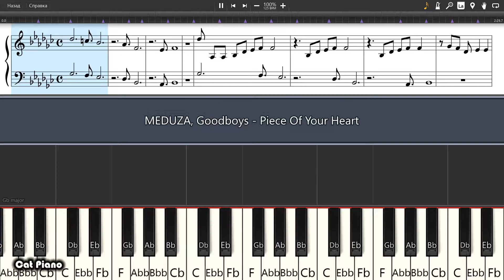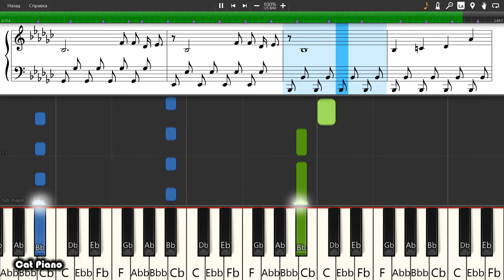MEDUZA, Goodboys - Piece Of Your Heart - Piano tutorial and cover (Sheets + MIDI)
How To Play MEDUZA, Goodboys - Piece Of Your Heart on piano To buy archive with all midi files of the channel is available on the link: